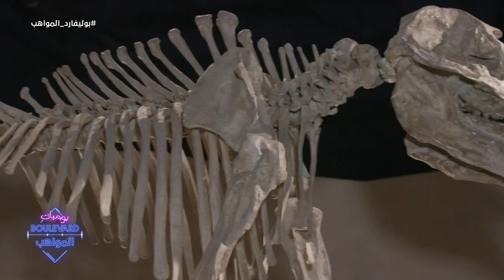يوميات البوليفارد| الحلقة7|زيارة إلى المتحف السعودي للتعرف على تاريخ المملكة من هذا المكان العالمي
زيارة إلى المتحف السعودي للتعرف على تاريخ المملكة من هذا المكان العالمي